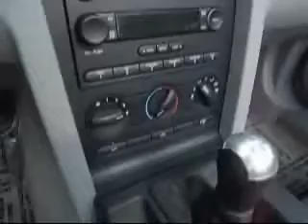2006 Ford Mustang FARGO ND Valley Imports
Valley Imports

2006 Ford Mustang GT
Engine: 4.6L V8
Trans: Manual 5-Speed
Color: Blue
Mileage: 24,092